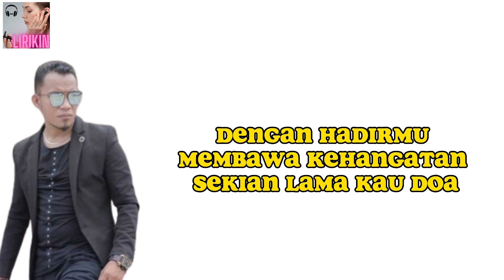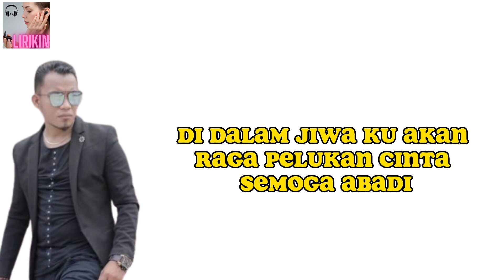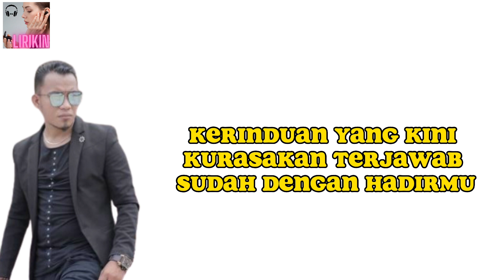ANDRA RESPATI DALAM SEPIKU KAULAH CANDAKU LIRIK LAGU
Lirik

Dalam sepiku, kaulah candaku
Dalam gelapku, kaulah pijarku
Dalam hatiku, engkaulah cintaku

Kerinduan
Yang kini kurasakan
Terjawab sudah dengan hadirmu
Membawa kehangatan

Sekian lama
Kau doa yang kupintakan
Tuhan kirimkan engkau padaku
Mengisi kisah hidupku

Kaulah lentera di dalam jiwa
Kuatkan raga, peluk nan cinta
S'moga abadi, cinta 'tuk s'lamanya

Kerinduan
Yang kini kurasakan
Membawa kehangatan

Sekian lama
Mengisi kisah hidupku